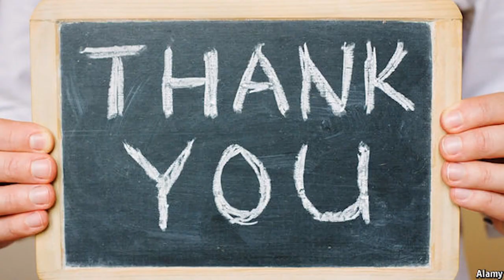ADJETIVOS EN INGLES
Aprende a usar los ADJETIVOS en Inglés, fácil, sencillo - Curso básico básico de Inglés para principiantes